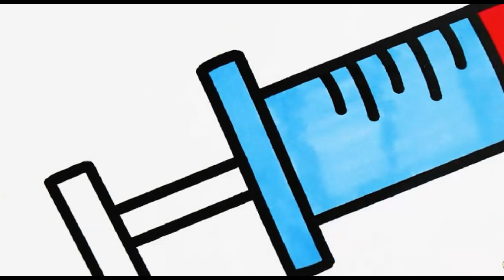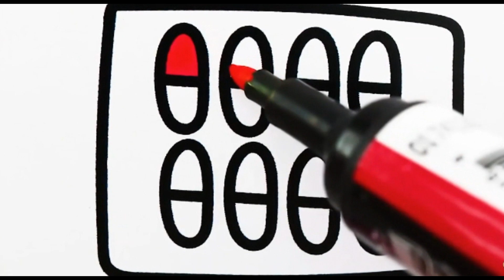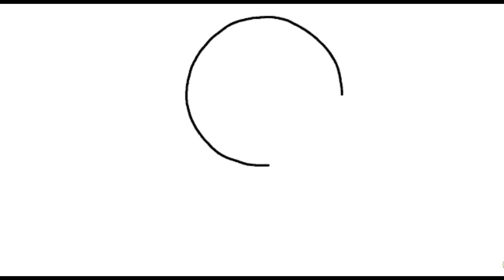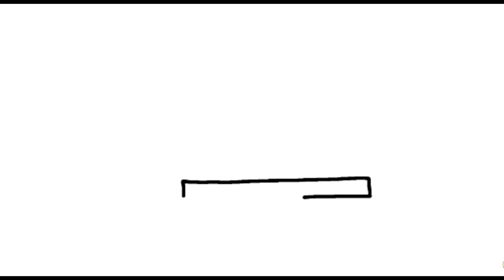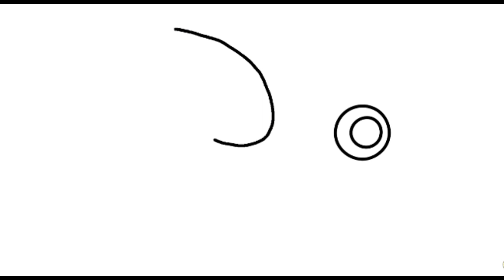Drawing Doctor sets\Gift for Doctor\Doctor Painting\Doctor kids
Hi guide this video i want to show you about for kids Entertainment,Drawing Doctor sets\Gift for Doctor\Doctor Painting.